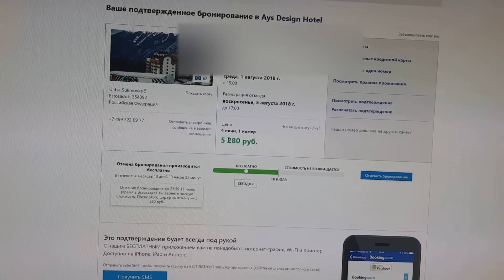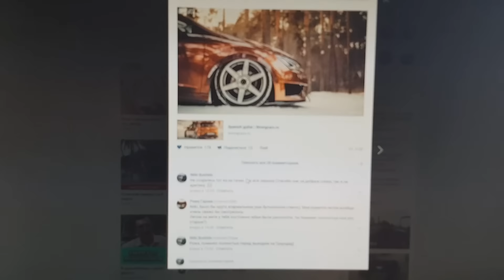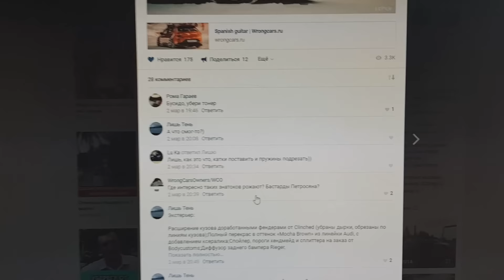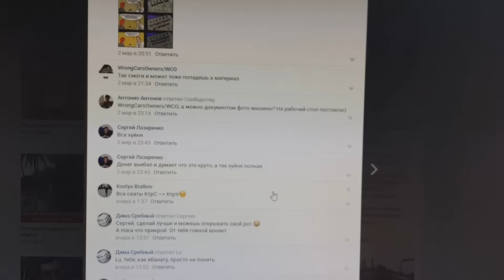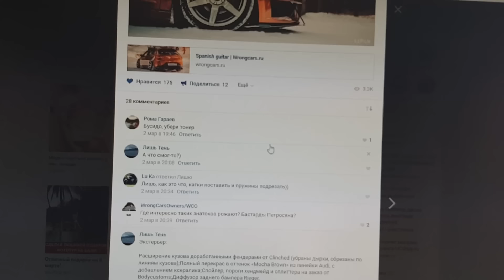SUBlog #39: статья на WrongCarsOwners и планы на сезон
В этой серии делюсь планами на сезон, делаем кадры для статьи на WrongCarsOwners и меняю лобовое!